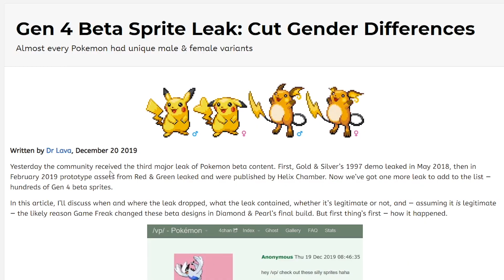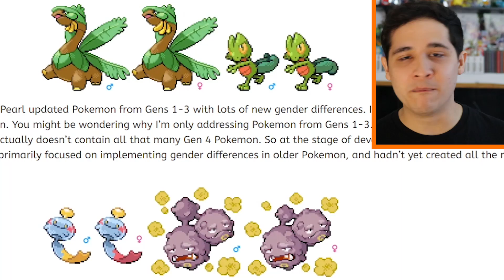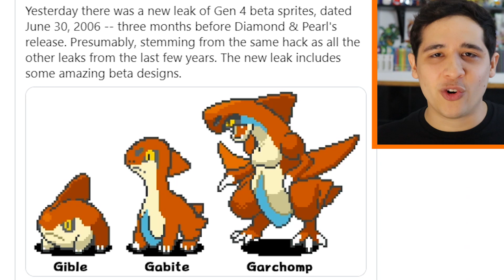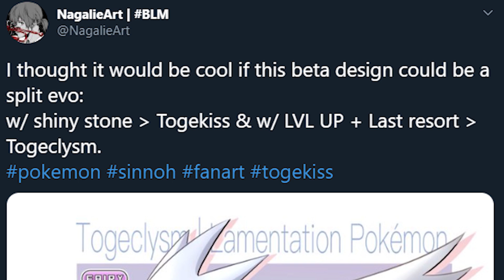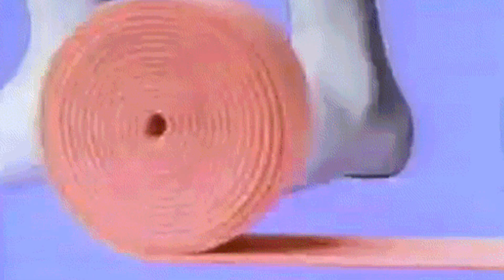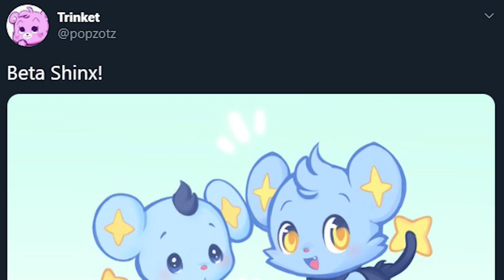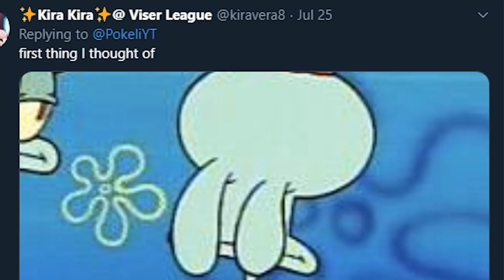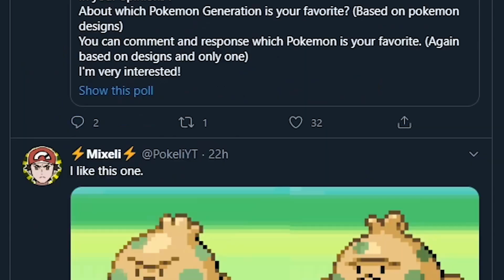Reacting to Diamond and Pearl BETA Pokémon / MunchingOrange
Munch takes a look at new leaked sprites from the Pokémon Diamond and Pearl Beta.